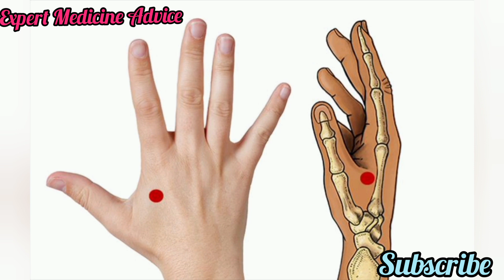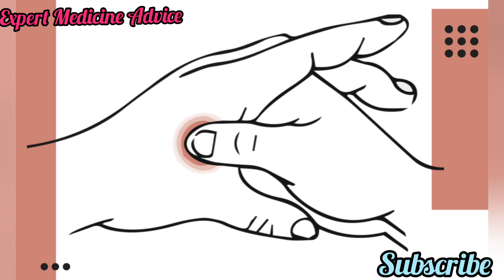भयंकर डोकेदुखीपासून Quick आराम// Headache कसा कमी करावा// LI4 Acupressure For Headache